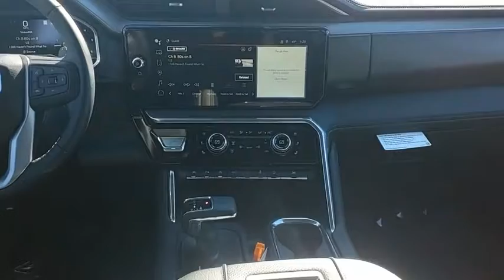2022 GMC Sierra 1500 82172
2022 GMC Sierra 1500 Denali

Recent Arrival! Sierra 1500 Denali Titanium Rush Metallic 4D Crew Cab EcoTec3 5.3L V8 4WD WE SHIP ANYWHERE IN THE US!!. 14/19 City/Highway MPG  Q Certification has you covered for 10 years or 100,000 miles on your new car.